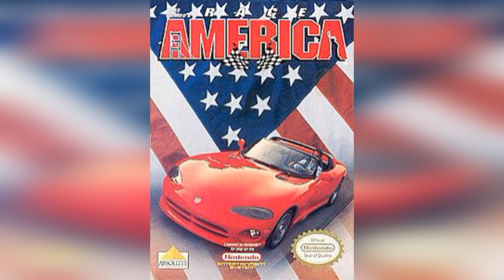Relembre Race America de 1992 - NES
Relembramos mais um jogo de corrida do NES, dessa vez o Race America, lançado em 1992, que trouxe algumas coisas bem interessantes, como um sistema de ranking de adversários e mudança de perspectiva de câmera durante a corrida. Confira ai.